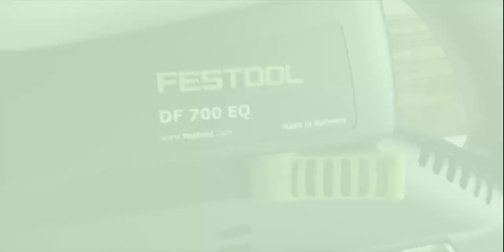Festool Domino XL Mortise Alignment.mp4